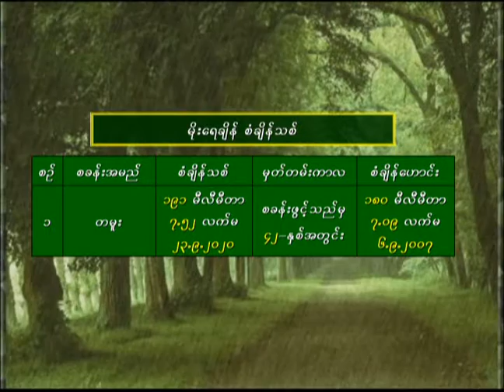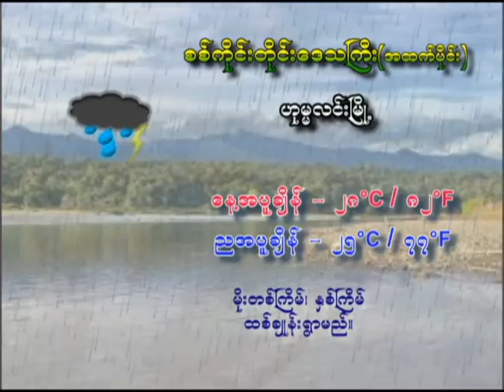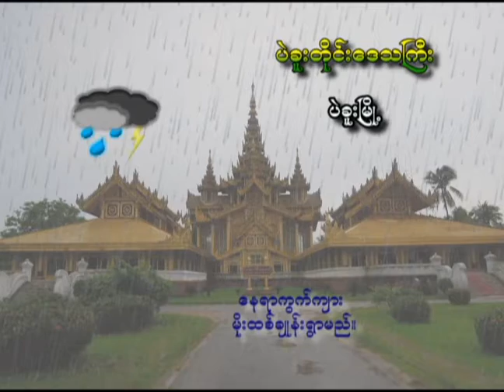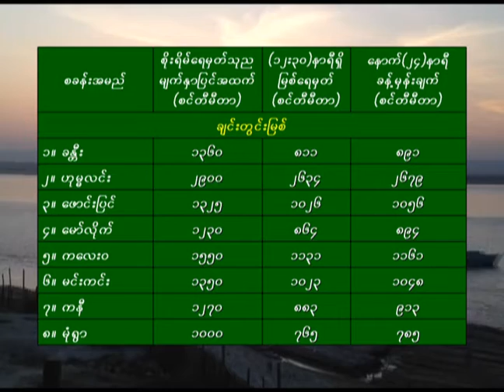23 9 2020ZLW